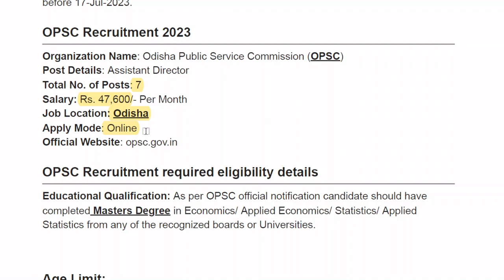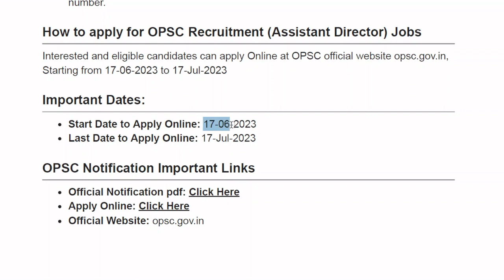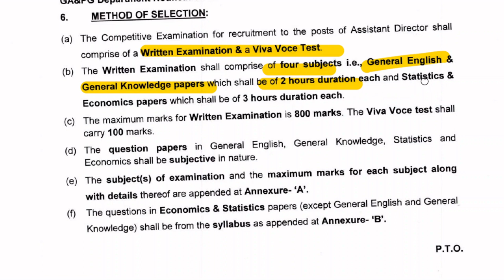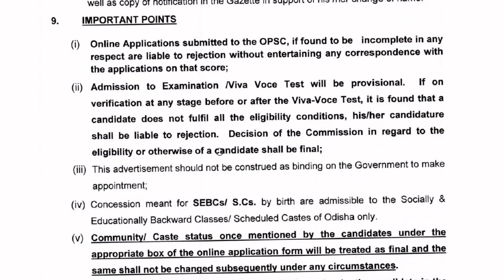OPSC RECRUITMENT 2023 || APPLY ONLINE FOR 7 ASSISTANT DIRECTOR || POSTGRADUATE APPLY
OPSC Recruitment 2023 Apply for 7 Assistant Director Vacancies in Odisha location. Odisha Public Service Commission Officials are recently published a job notification to fill up 7 Posts through Online mode. All the eligible aspirants can check the OPSC career official website recruitment 2023. The last date to Apply Online on or before 17-Jul-2023.
In this video we’ll walk you through:
- Important dates
- Age limits, educational qualifications
- Application fee